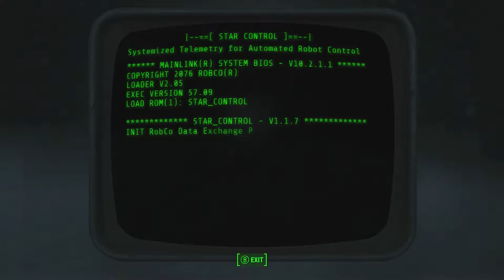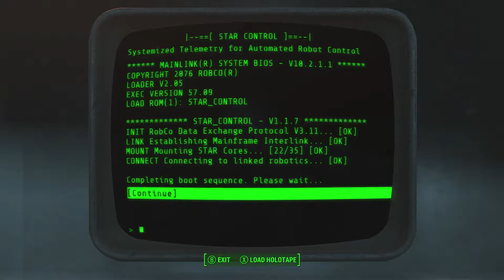Fallout 4 - Nuka World DLC - Star Control (Part 3)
Fallout 4s DLC Nuka World Full Playthrough! (Part 3) Star Control. (XB1) Securing Galactic Zone!